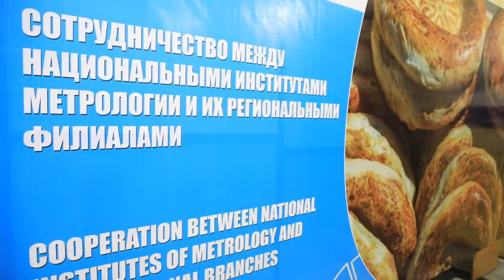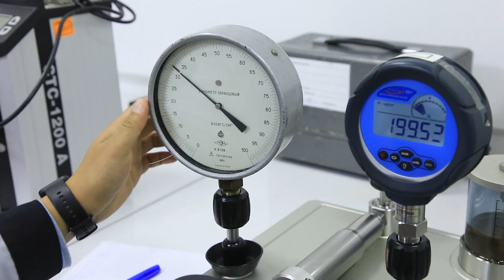Метрология соҳасида ҳамкорлик кўлами кенгаймоқда